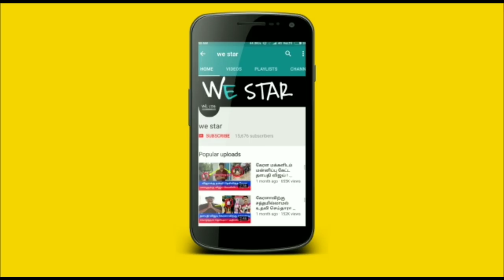புற்றுகண் மாரியம்மன் நிகழ்த்தும் அற்புதம் ! நம்பாதவர்களுக்கு நேரில் காட்சி தரும் அம்மன் !